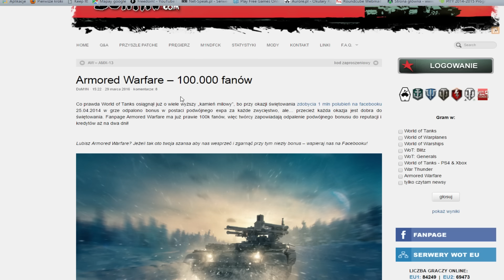Za Darmo ► 2500 GOLDA do World of Tanks albo Armored Warfare ► Powtórka z historii